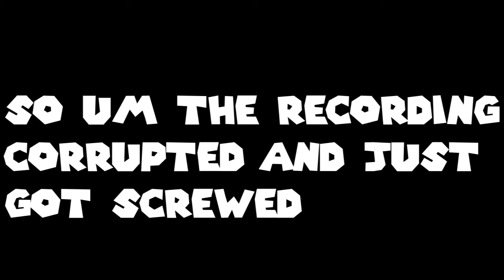Lets Play Fire Emblem Three Houses Blind Part 18: (DAMN YOU CORRUPTION!!!)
Half of the vid got corrupted while recorded so, yeah it's going to get a bit janky at the end of the vid. Let's hope it doesn't happen again.